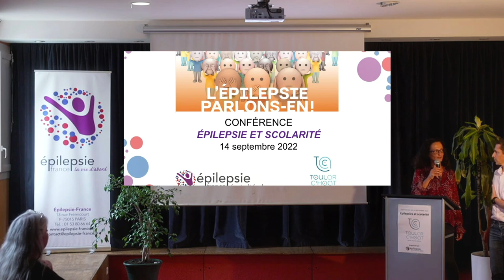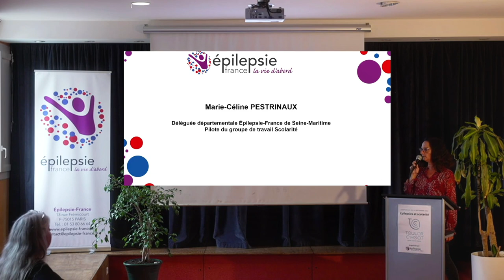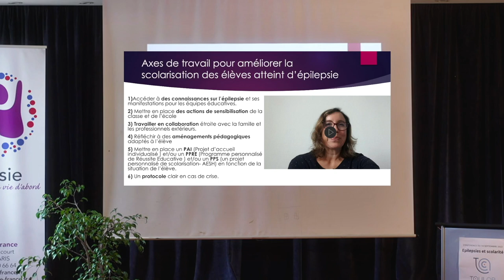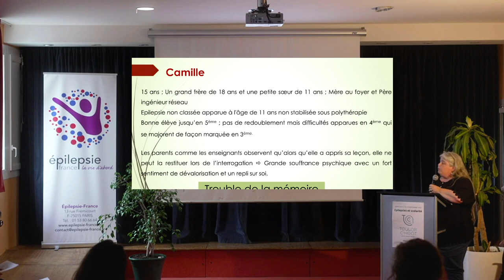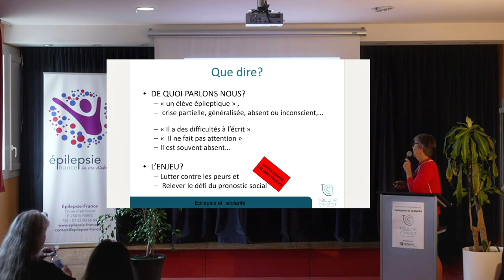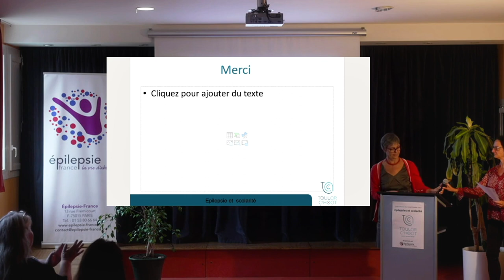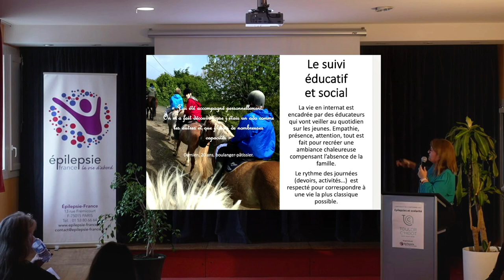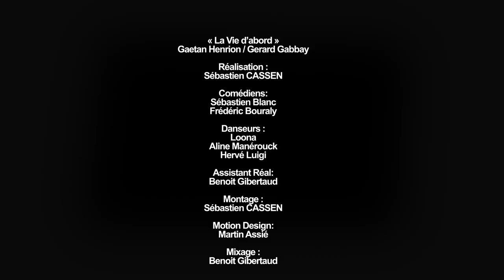EPILEPSIE et SCOLARITE : PARLONS-EN !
Dans le cadre de son plan d'actions 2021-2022 "Cap vers le 2e Sommet National de l'Épilepsie", l'association Épilepsie-France organise un cycle de conférences sur des thématiques-clés pour les patients.

Thème 6️⃣ : Epilepsie et scolarité : parlons-en !Le 14/09/2022 à l’ITEP de Toul ar C’Hoat (Finistère)

Avec la participation de :
👤 Pr Stéphane Auvin, chef du service neurologie pédiatrique à l’Hôpital Robert Debré – Paris
👤 Sylvie Jayet, Psychologue spécialisée en neuropsychologie (Toul ar C'Hoat)
👤 Dr Jérémie Lefranc, neuropédiatre (CHU de Brest / ITEP de Toul ar C'Hoat)
👤 Dr Nathalie de Grissac-Moriez, neurologue et médecin coordinateur des soins à l'ITEP de Toul ar c'Hoat
👤 Christine Cloarec, Directrice de l'ITEP de Toul ar c'Hoat
👤 Personnes témoins : Marie-Céline, Rozenn, Fanny,